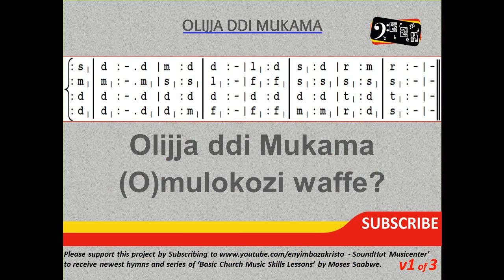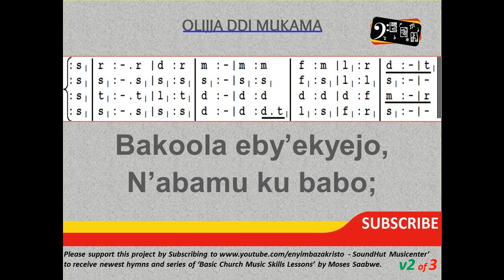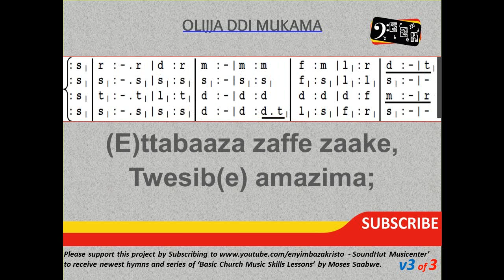78 Olijja Ddi Mukama - How long O Lord Our Saviour